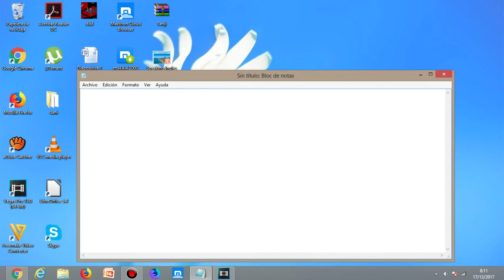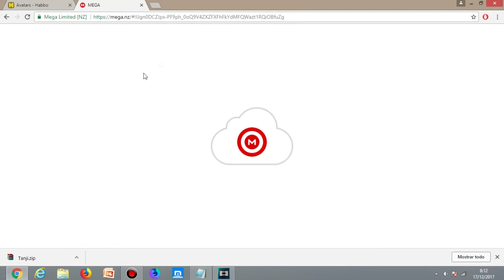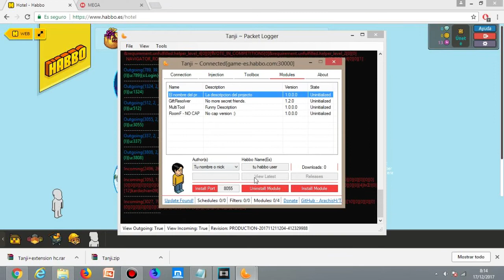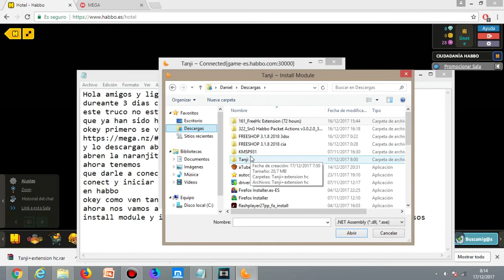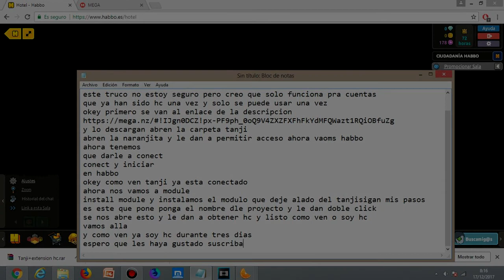TRES DIAS HC HABBO GRATIS/TANJI DICIEMBRE 2017